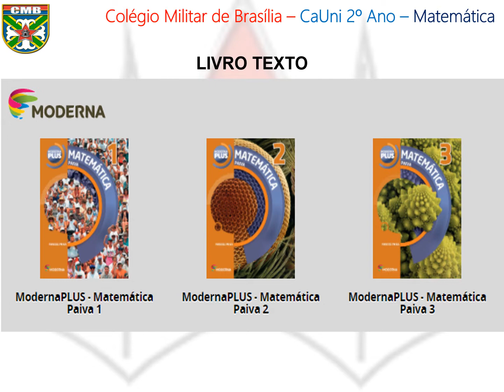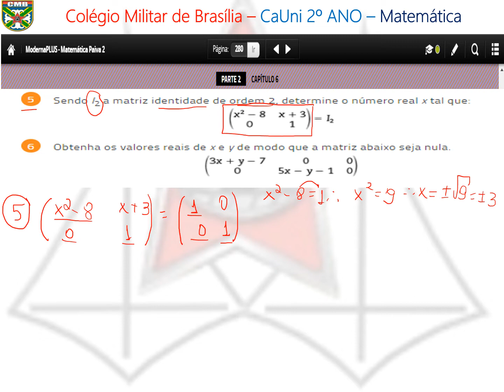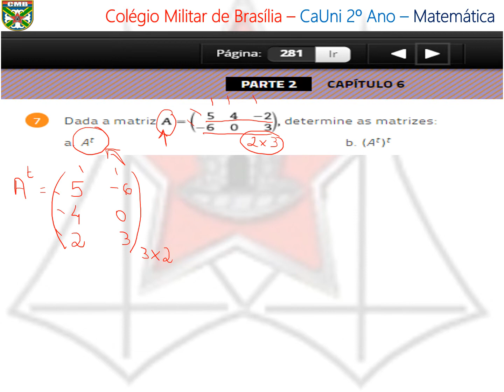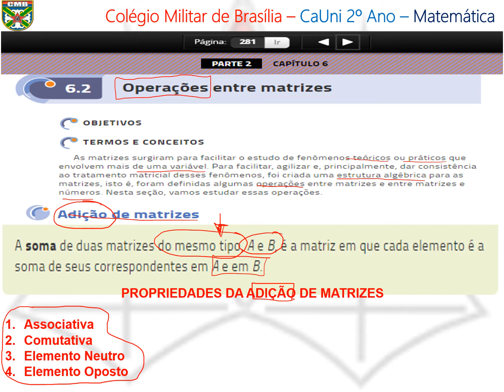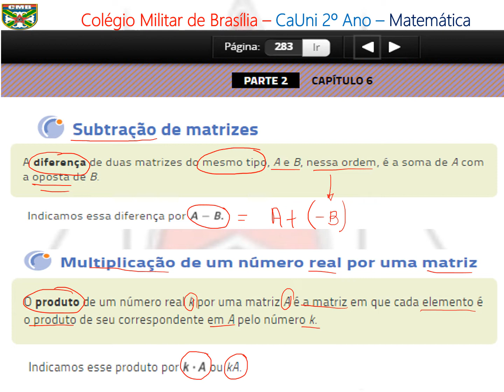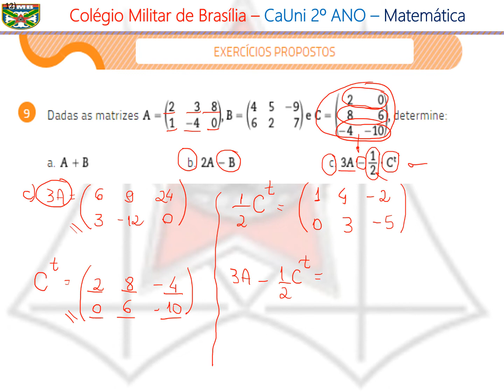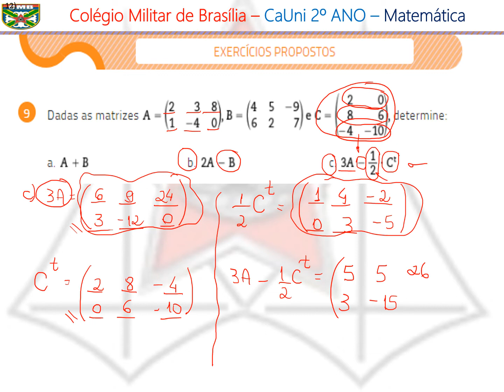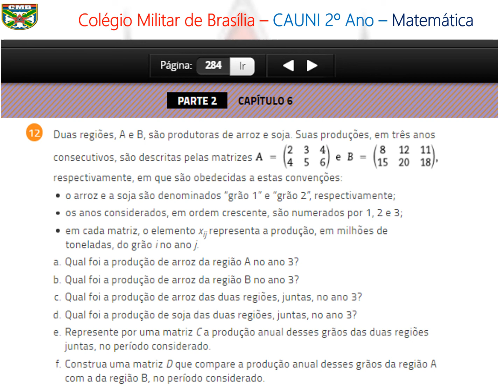Aula 29 - cauni2, Matrizes (parte II)- 23/07